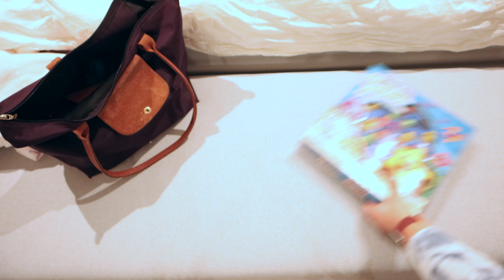SPRING BREAK WITH TODDLERS | Blue Harbor Wisconsin| Family-Friendly Resort | Life with Ruthie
We were so excited for our first vacation as a family of four, even both sets of grandparents joined us. We wanted something that had plenty of room for all of us as well as lots of activities for the kids (especially swimming). This lakefront resort had an indoor water park, indoor mini golf, wonderful beaches, and great restaurants. All in all it was the perfect place for everyone to enjoy.

✨ Ellie’s Suitcase
✨ Beach bag

My favorites:
✨ Water bottles
✨ Butcher Block
✨ Kitchen Helper for toddlers

Create Amazon Baby Registry

As a mom of two, I have learned a thing or two. I created this channel to help simplify all your mom needs! Sleep training? It’s here! Pumping simplified-no problem! Need some toddler activities? I'm on it! Hope you join along for this wild ride called parenthood.